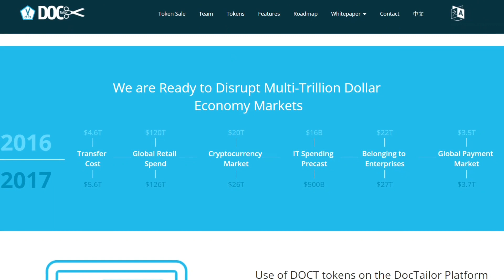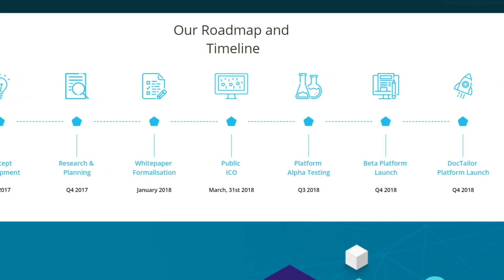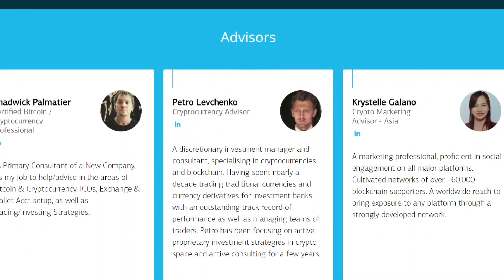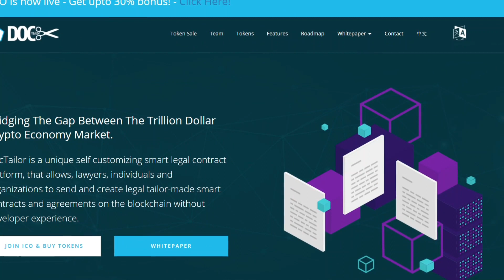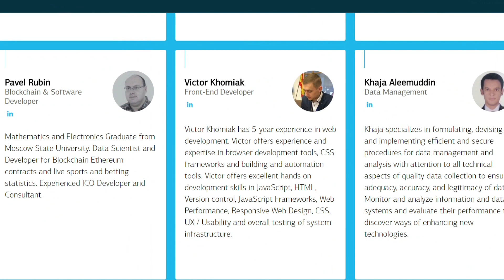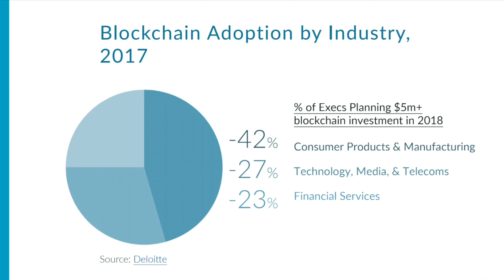DocTailor: Akıllı sözleşme platformu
Projeye dahil olmak ve proje hakkında ayrıntılı bilgiye sahip olmak için lütfen aşağıdaki linkleri ziyaret etmeyi unutmayınız.